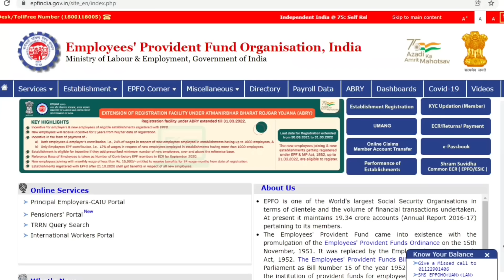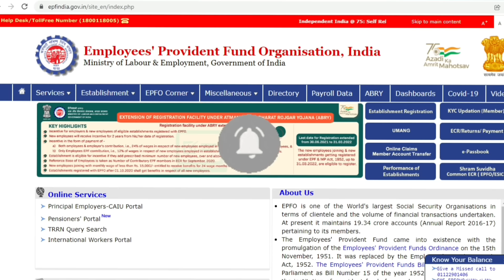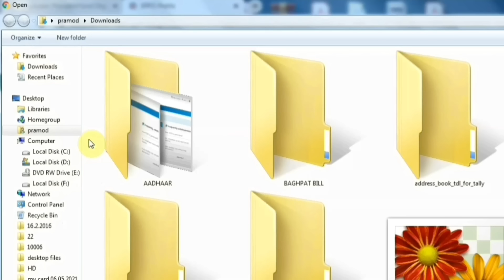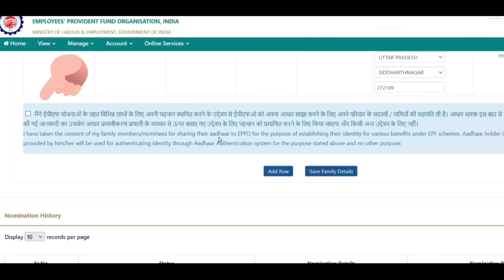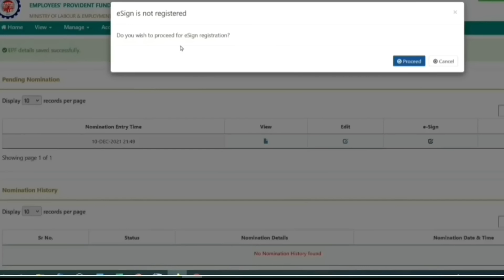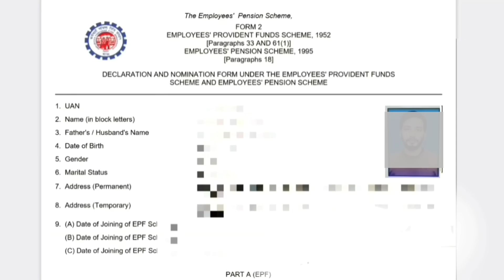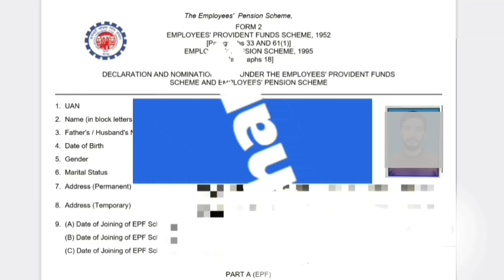How to add nominee in epf account online - 2 नए बदलाव नया प्रोसेस E-sign में हुआ बदलाव | 2022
Also watch -

How to add nominee in EPF account online in mobile (PF e-nomination) 2022 | pf nominee add

Pf withdrawal process online In Mobile 2021 | how to withdraw pf online | PF के पैसे कैसे निकाले